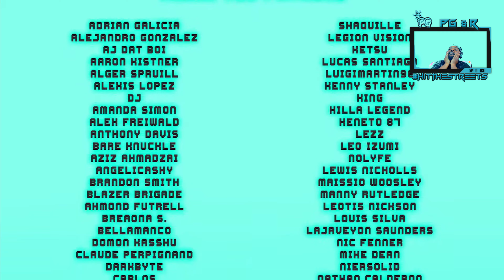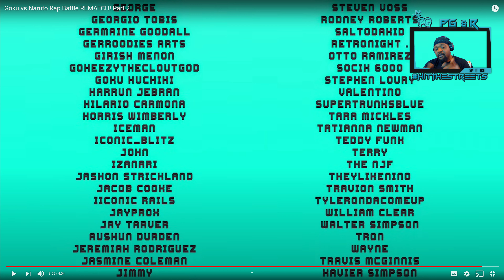Goku vs Naruto Rap Battle REMATCH! Part 2 4K SSJ9K I LOVE YOU BRO 🤩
🤗Hey whats going on youtube its your boy Pg🤴 and R👸 thanks again for allowing us to use your platform to better our lives and to help others, we are a gaming🎮 and videos🎥 channel we look forward to bring you great gameplay and entertaining videos🎥 right now we are going to be playing fortnite⛏ stw, so pls sit back and enjoy this ride🎠 with me and my wife

Epic:👉 Princessgrandpa